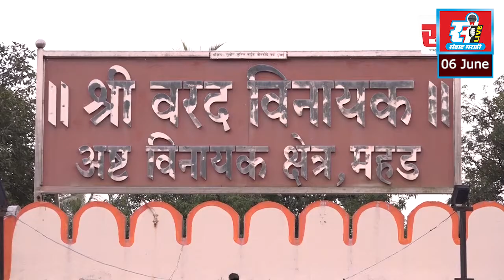महापे एमायडीसी परिसरातील झाडे तोडण्यास पर्यावरण प्रेमींचा विरोध.